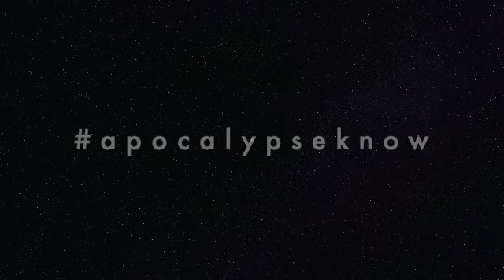Apocalypse 21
suite